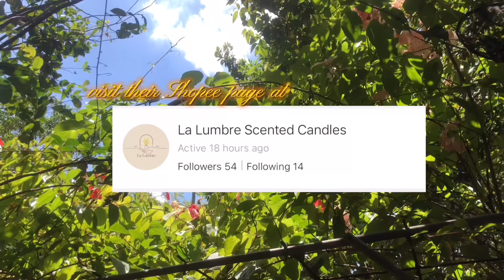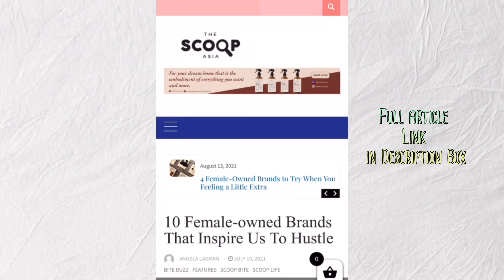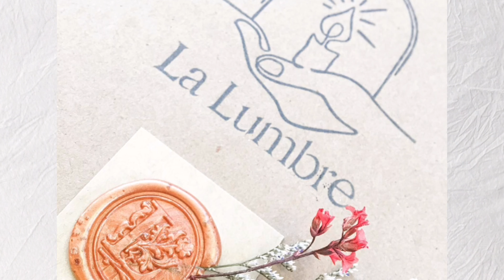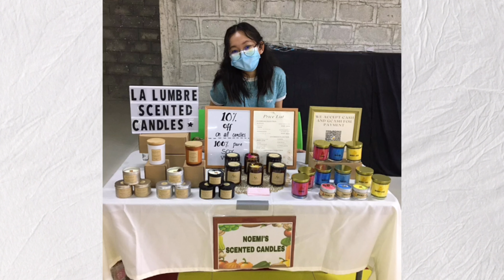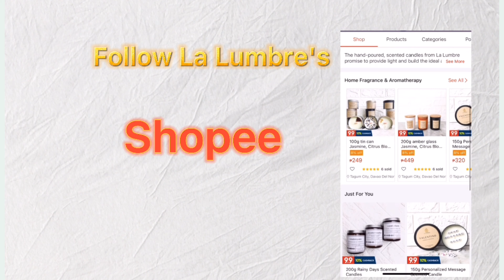Zoom Talks with Musmus Episode 2: How did Noemi started La Lumbre?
This was filmed last July 10, 2021.

Sharing with you our one on one zoom talk with Noemi Fuerzas, a 24 year old - owner of La Lumbre Candles. Paano ba siya nag-simula sa kanyang growing business? :)

La Lumbre is featured as one of the 10 Female-owned Brands That Inspire Us To Hustle from The Scoop Asia!

(100 grams) and many more pa by visiting their Shopee Page!